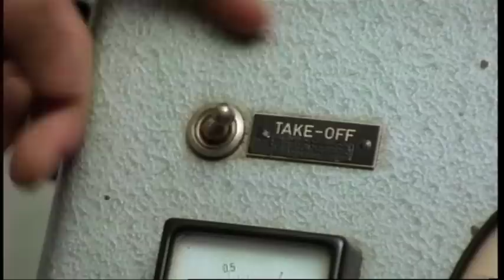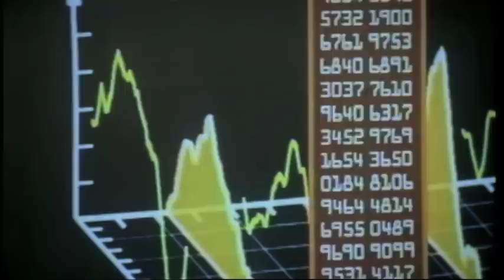Legacy of the Silver Shadow - Series 1 Trailer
Josh, Alex, Campbell and Gretel are thrown together when they discover the underground headquarters of the Silver Shadow, a long-forgotten dead superhero.  Although defeated in the 1950s by his arch enemy, the Crab, the Silver Shadow lives on as a digital recording in an old computer.
Reactivated, he convinces the unlikely team to take up his battle against evil and injustice.  Meanwhile in an old people's home across town, the elderly Crab has begun training his grand-daughter Fiona to take over the family business...